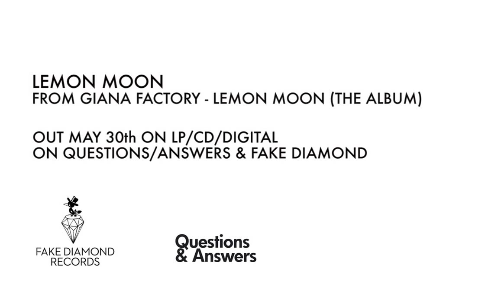GIANA FACTORY LEMON MOON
Directed by SAM KILLS SAM

LEMON MOON
From LEMON MOON (the album) out May 30
Produced by TRENTEMOLLER
FAKE DIAMOND RECORDS (Denmark) / QUESTIONS&ANSWERS (Globally)

Catalogue # : QACD/LP007